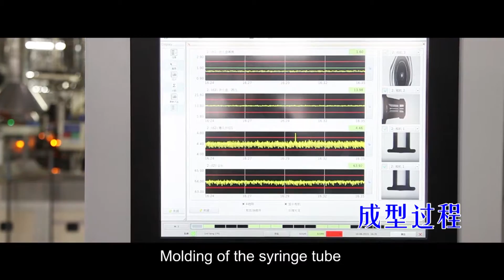WEGO prefillable syringe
WEGO HOLDING COMPANY LIMITED (“WEGO”) established in March 1988, and the major business of WEGO focus on medical devices and pharmaceuticals. In addition, WEGO develops some other business such as real estate, investment and so on. WEGO has 9 industry groups and more than 30 subsidiaries. The main products of WEGO are infusion set& syringe, blood transfusion equipment, heart stent & intracardiac consumable，IV catheter & special needle, blood purification equipment and consumables, orthopedic material, operation room equipment and accessories, wound care product, minimally invasive instrument and equipment, ICU product and accessories, high-capacity injection and pharmaceutical, renal product, biological diagnostic reagent, PVC & non-PVC material and so on. WEGO produces more than 30 series, 400 categories and 40,000 specifications products, and has become one of the most reliable suppliers of medical system in the word. At the same time, WEGO energetically takes part in healthcare service and provides renal dialysis service. WEGO’s holding subsidiary ---SHANDONG WEIGAO GROUP MEDICAL POLYMER CO., LIMITED is listed in Hong Kong.

     Weigao Group Pharmaceutical Packaging products Company is a subsidiary company of Shandong Weigao Group Medical Polymer Company Limited. In the year of 2004, the company introduced the most advanced producing lines and producing technologies of prefillable syringes from Germany .With the first class manufacturing machines and producing technologies in the world, the production capacity of prefillable syringes covering various specifications come up to 150 million pieces per year.  The company consistently works hard on development & research;meanwhile we are eager to achieve perfect product quality which ensures the prefillable syringes can meet all kinds of strict requirements of customers. With the concept of supplying products of high quality, safety, cost effectiveness and consistent innovation, and with perfect services, we take our effort to become a trustworthy pharmaceutical enterprise.

    In the past 20 years, the Group rooted with the spirit of “development, innovation, pragmatism and consolidation”. It has based its operations on developing high technology and profitable new medical devices, while enhancing product quality and reinforcing scientific management skills. Its development strategy of focusing on the needs of the public and prioritizing science and technology research has ensured a speedy, sustainable and wholesome development of the Group. It has instituted ERP, JIT and KPI management system firstly in the industry and passed the certification of ISO9001:2000, ISO13485:2003, CE, China Quality Certification Center for Medical Devices, and China Compulsory Certification, etc. Some products achieve registration of FDA 510K from Food and Drug Association (FDA).The award accredited to testing and inspection center of the company is also the only certification issued by China National Accreditation Board for Lab oratories in industry.
       Weigao will continue to strive without reserve for the scientific development, and our mission is to “work with physicians to create healthy life for people in future”. Weigao will continue to improve and adjust the business structure, products mix and organizational structure. Gradually transforming from a domestic manufacturer to an internationally competitive, leading in Asia, and respectable conglomerate is our goal. Weigao, as a leading medical device company, continues to create and sustain a high level of performance in medical device products and pharmaceuticals. Weigao is well-positioned to continuing serving the medical community and improve people's health for generations to come.